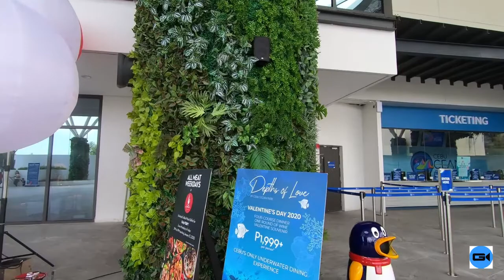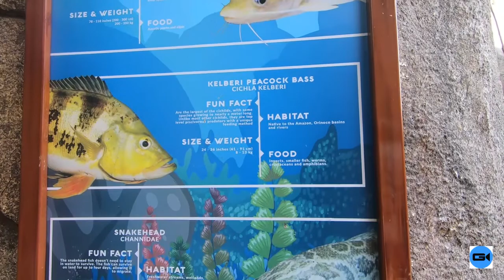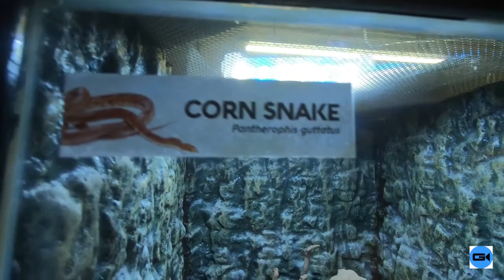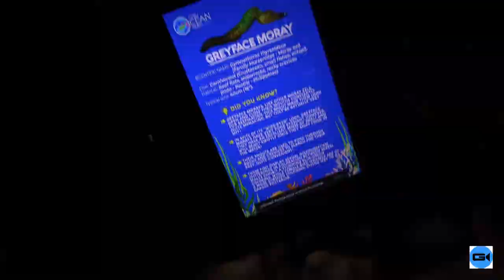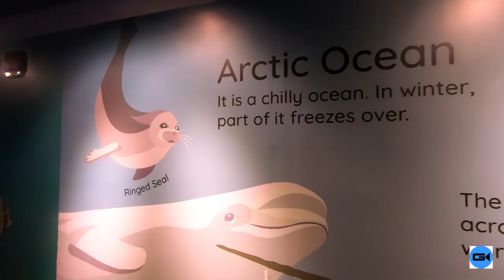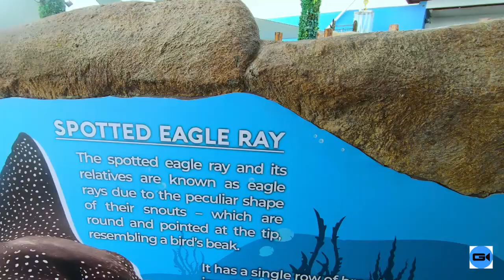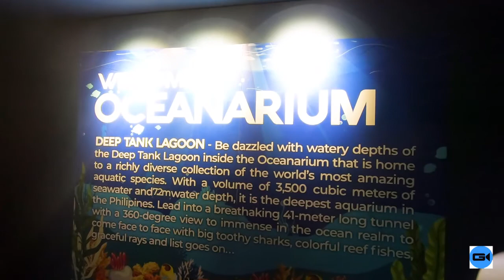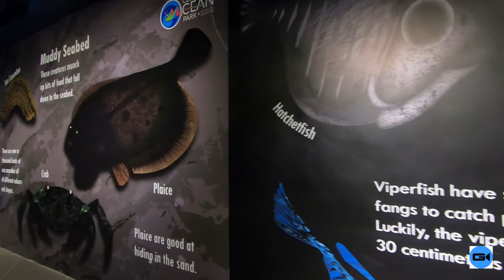CEBU OCEAN PARK Visit 2020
My first visit to the Cebu Ocean Park, the biggest Oceanarium in the Philippines. It's one of the newest tourist attractions in Metro Cebu located close to the famous SM Seaside City Mall. This is the video that you don't want to miss. ( @dannygumato671 )